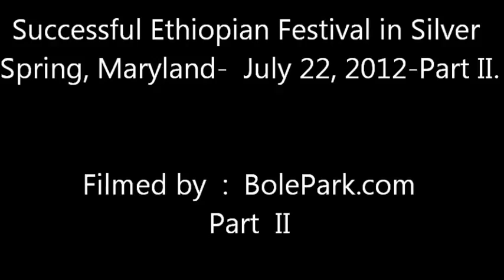Successful Ethiopian Festival in Silver Spring, Maryland- July 22, 2012-Part II | STV Ethiopia